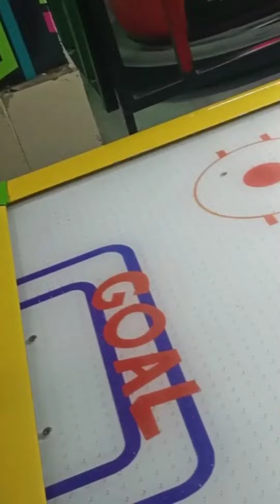three sister enjoying